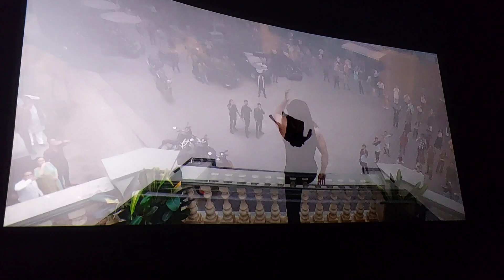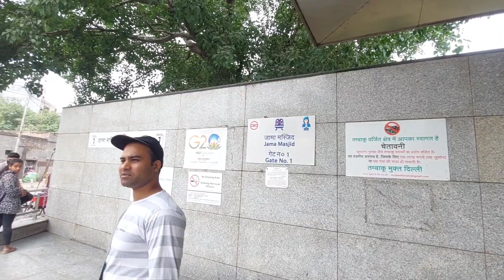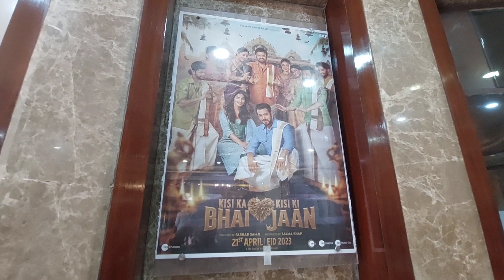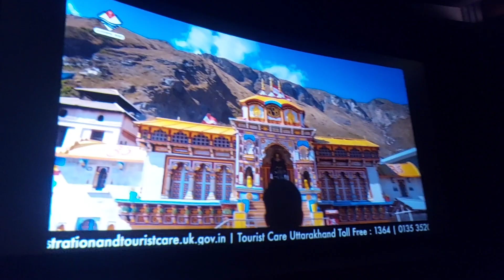kisi ka bhai kisi ki Jaan movie ka ful Vlog Abrar Aamir किसी का भाई किसी की जान मूवी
kisi ka bhai kisi ki Jaan movie ka ful Vlog Abrar Aamir किसी का भाई किसी की जान मूवीBhaijaan has arrived! This Eid#Salman# Khan#youtube#viral celebration will be
double with lots of drama, action, masti and Salman
Khan. Presenting the dhamakedaar trailer of Kisi Ka
Bhai Kisi Ki Jaan. Releasing in theatres on April 21st,
2023.
Salman Khan Films in Association With Zee Studios.
Movie Credits:
Director of Photography: V. Manikandan
Associate Producer: Shamiraah Nambiar
Singh, Devi Sri Prasad, Sajid Khan, Payal Dev, Amaal
Mallik
Music Background Score & Sound: Ravi Basrur
Action Director: Anl Arasu
Editor: Mayuresh Sawant
Production Design: Rajat PoddarCostume Design: Ashley Rebello and Alvira Khan
Agnihotri, Sanam Ratansi and Rochelle
Ravi Basrur Trailer Music Team:
Music Producers: Ravi Basrur, Bharath
Madhusudhanan, Sachin Basrur, Chethan Handattu
Sound Effects: Nandhu J K.G.F
Female Opera Vocal: Supriya RamEnglish Rap Solo
Female: Aira Udupi
English Rap Solo Male: RO Raper Bangalore
English Rap Lyrics: Karthik Gubbi
Honting Gibrish Vocal Male: Rama Krishna Basrur
Violin: Sandilya Pisapati
Singers: Santhosh Venky, Ravi Basrur, Sachin Basrur,
Manish Dinakar
IN-House Singers A: Aira Udupi, Suchetha Basrur,
Vijayalaxmi Mettinahole, Charitha C Molahalli, Nisha
kanchugodu, Shreya kanchugodu
Akshata Gangolli, Spurthi Kundapura
IN-House Singers B: Krishna Basrur, Nagaprakash
Kota, Vijay Basrur, Chethan Handattu,Stereo Mixed & Mastered By: Ravi Basrur
Music Mix & Mastered (@ Ravi Basrur Music &
Movies BASRUR